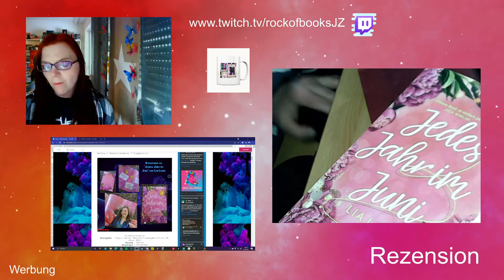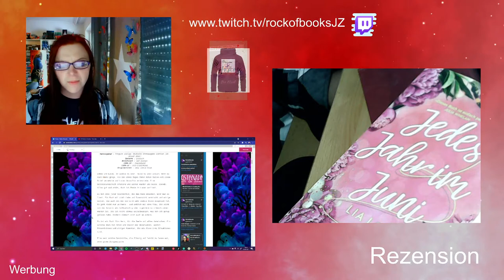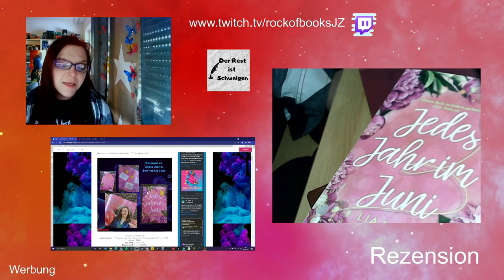Rezension zu "Jedes Jahr im Juni" von Lia Louis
Hallo!
Heute möchte ich euch das Buch "Jedes Jahr im Juni" vorstellen.
Viel Spaß!

RoBLieferung kostenlose Lieferung ab 75 Euro